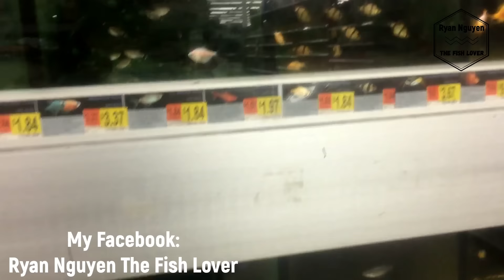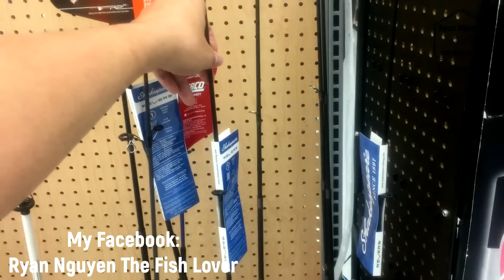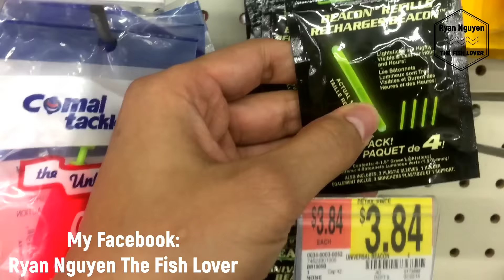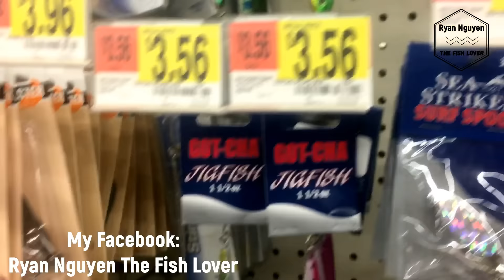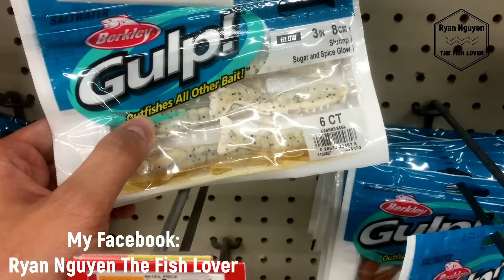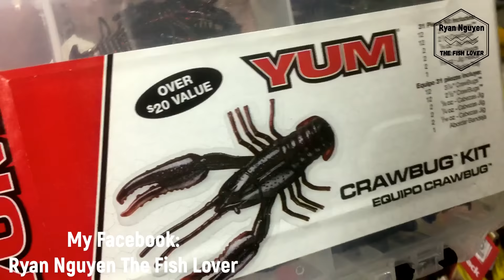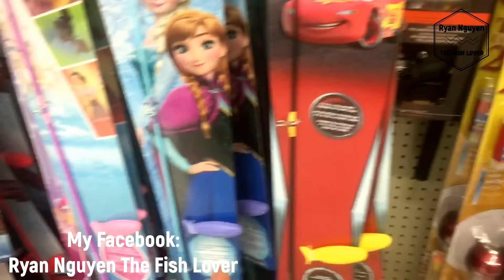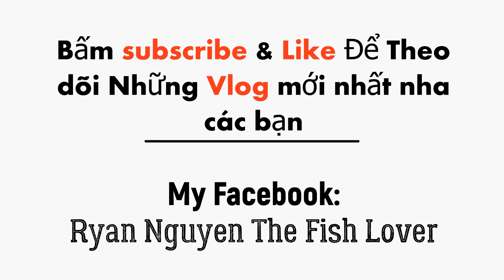Đi Mua Cần Câu Cá Trong Siêu Thị ( Tội Nghiệp Mấy Em Cá Trong Này Ghê ) 🐠 Ryan Nguyen_The Fish Lover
Mình đi mua cần câu cá trong siêu thị walmart gần nhà mình và phát hiện được cảnh tượng khá là buồn cho mấy em cá đang được bán trong đây :((